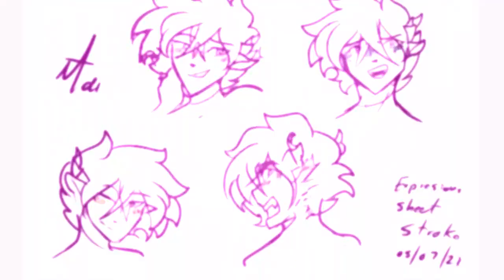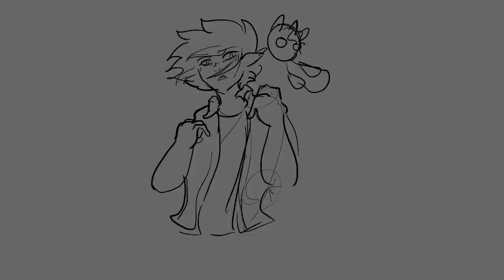Animation Demoreel 2021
Les comparto un poco de lo que realice este semestre en mi curso de animación , se que estado desaparecido, pero espero pronto ponerme al tanto con tantos proyectos que quiero sacar, espero que les guste